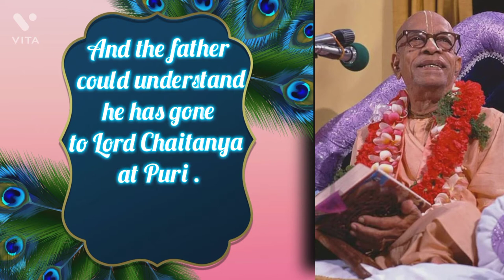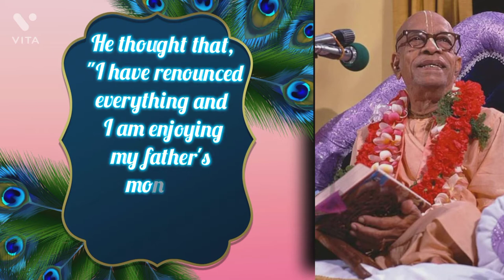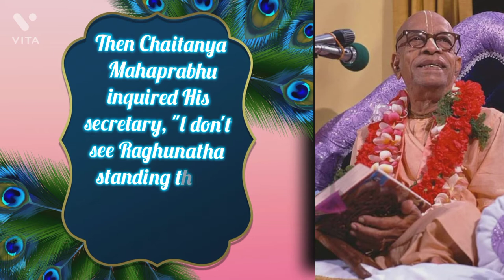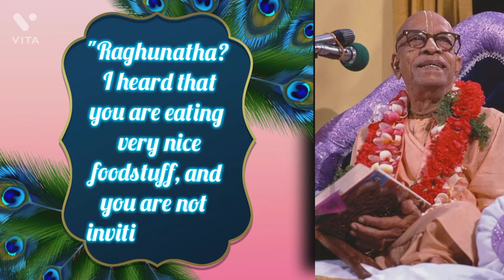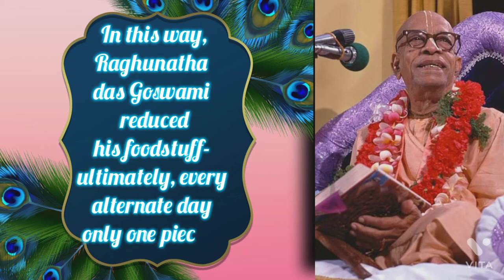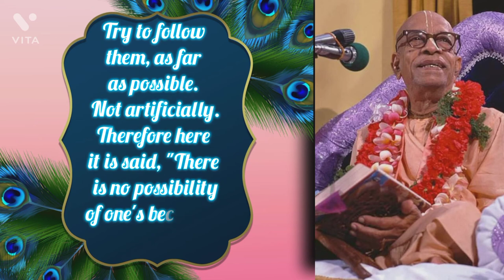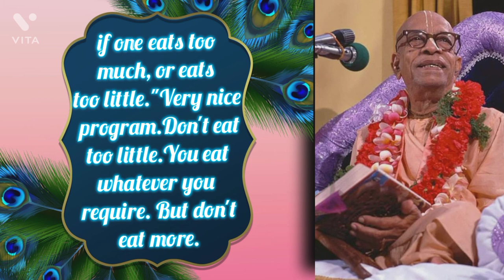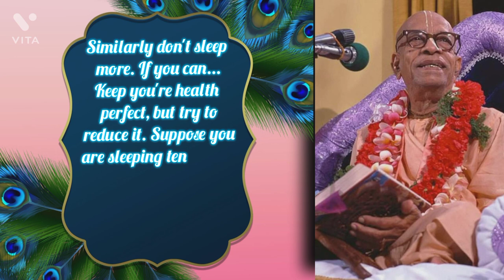Srila Raghunatha das Goswami's story by A.C. Bhaktivedanta Swami Prabhupada 🙏😇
Hare Krishna 🙏